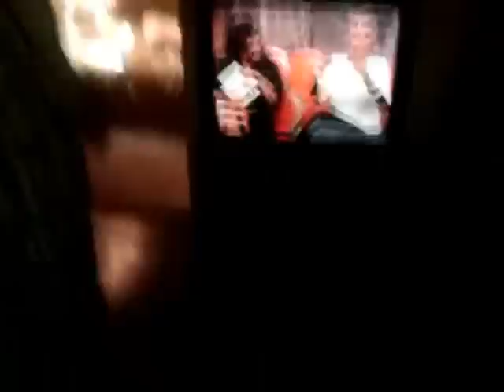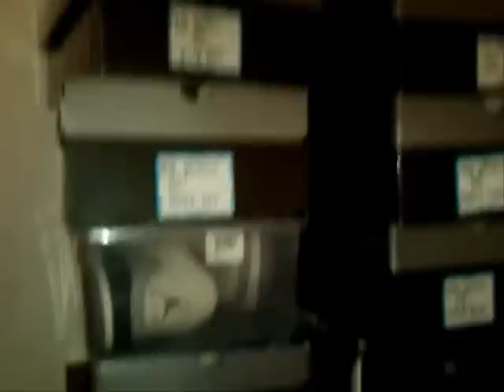95.1 KNUW CHANTES Episode 1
Come along with Rosco as he takes you on a behind the scene look at Maui En La Manana's Chante!!!